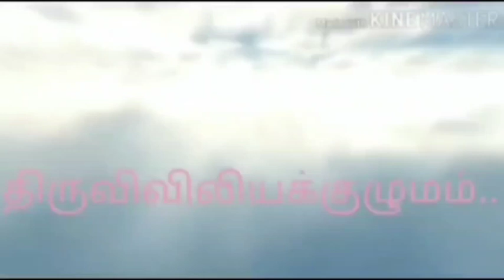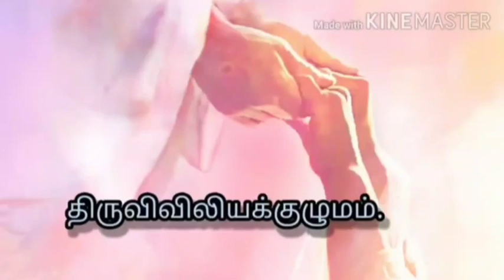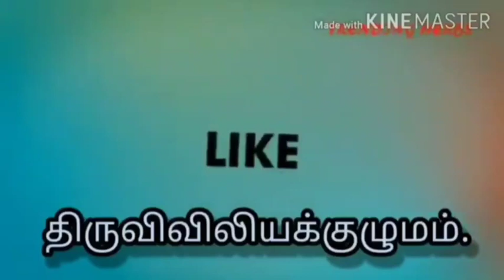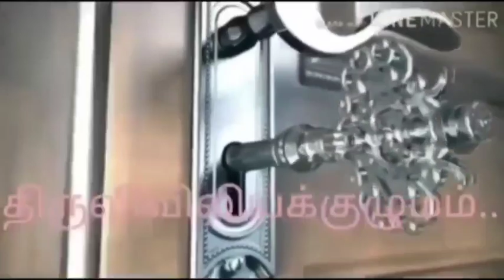புத்தாண்டின் ஜனவரி 2 - செவ்வாய்க்கிழமை - இறைவார்த்தைகள்! மறையுறை ! திருவிவிலியக்குழுமம்!...